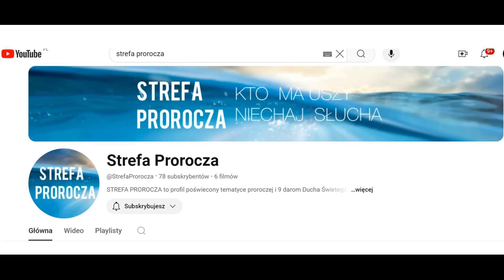Bill Johnson - DLACZEGO BÓG OPÓŹNIA PEWNE RZECZY W TWOIM ŻYCIU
W okresach oczekiwania i opóźnienia Bóg faktycznie kształtuje nasze serca i charakter w taki sposób, abyśmy dobrze zarządzali swoim życiem kiedy nadejdą już przełomy, na które czekamy. Opóźnienia wydobywają na powierzchnię obszary naszego życia, w których jeszcze nie ufamy Bogu w pełni, aby to zmienić.

Odniesienia do Pisma Świętego:
Ks. Wyjścia 32
1 Samuela 13
1 Samuela 24